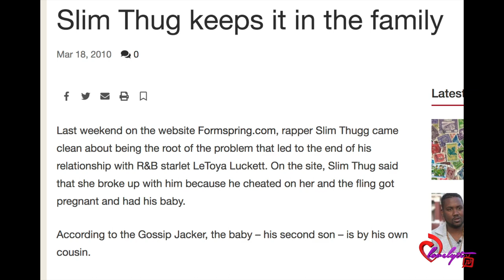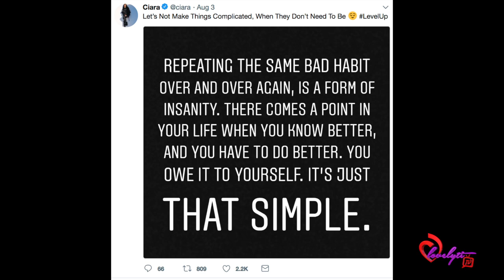Slim "cheater" Thug Apologizes for calling Russell Wilson Lame & Corny +Ciara Responds!